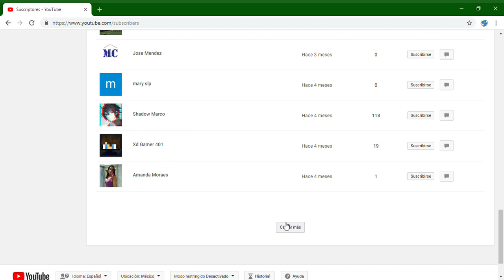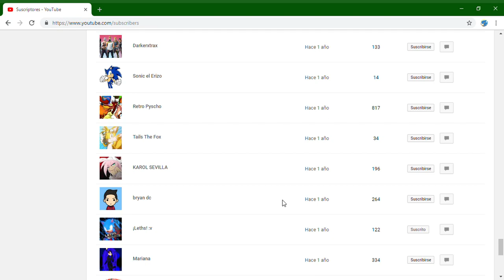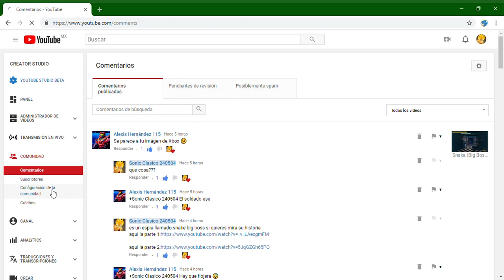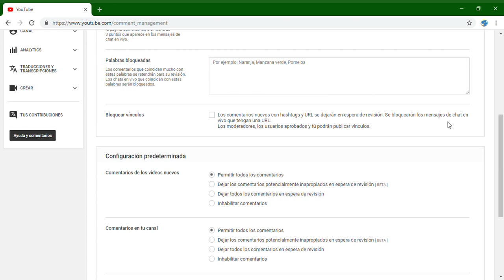Viendo a mis 628 Suscriptores que no comentan :v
No sean timidos su opinion cuenta